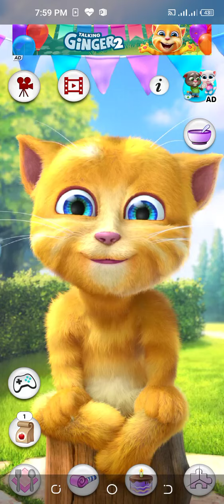My Talking Ginger 🍓🍉🥥🍇🎂🍅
My Talking Ginger Most Funny Video Viral Trick
My Talking Ginger2 Funniest Video Ever 🍓🍒🍎🍑🍍🍌🍋🥥🍏🍊🥭🍍🍊🥭🎂🍔